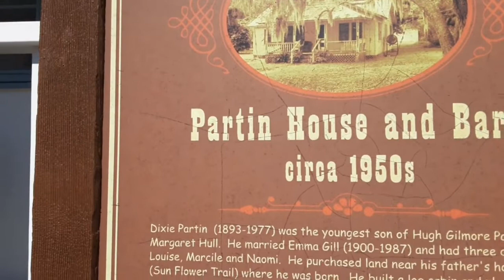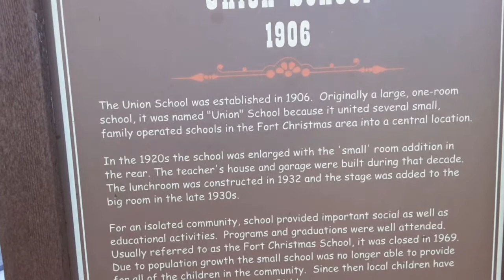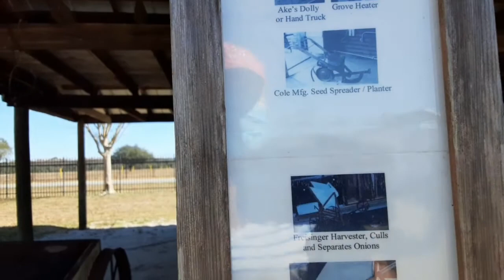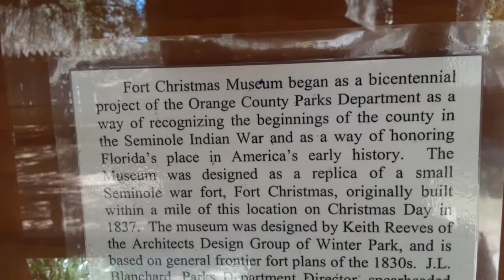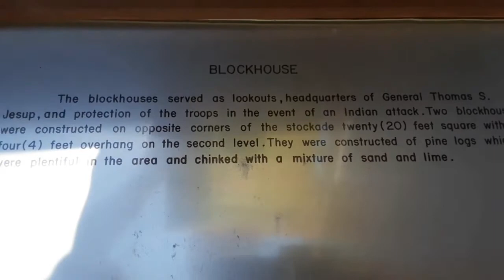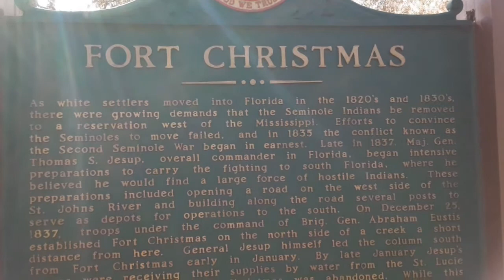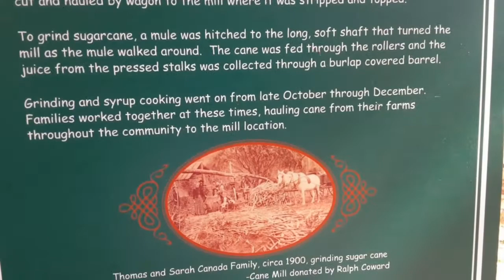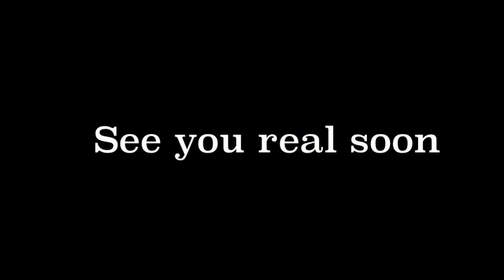Fort Christmas Florida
In this episode we explore another hidden treasure in Florida

Equipment used
Galaxy Note
Apple iPhone
Go Pro Sessions and 7
Mac Pro
Sony Camera